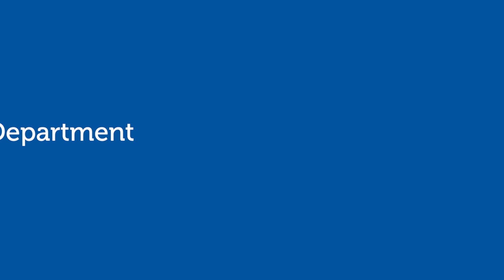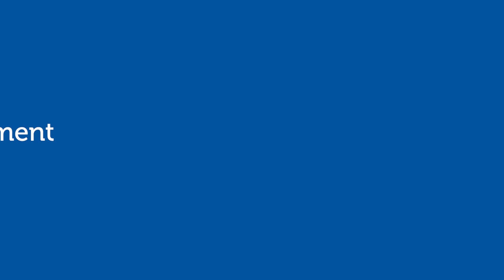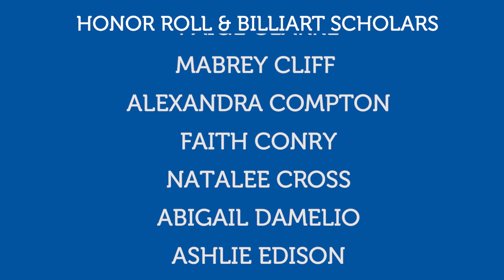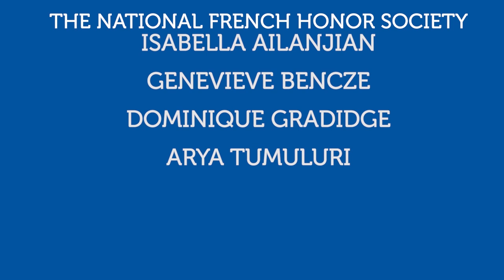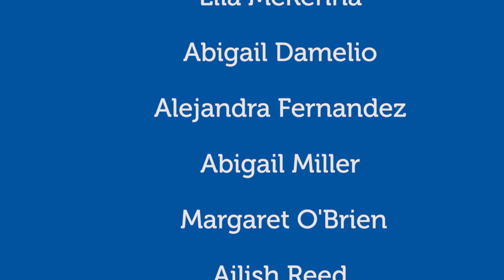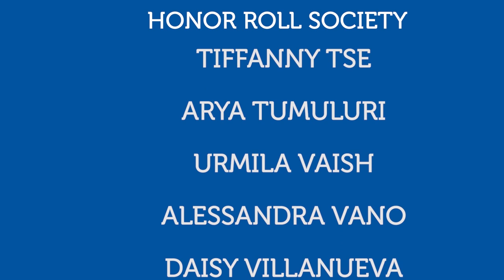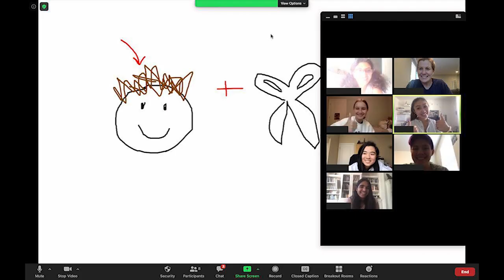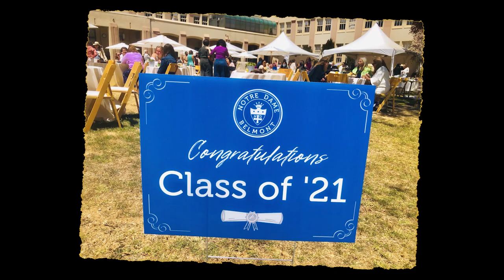Academic Awards 2021